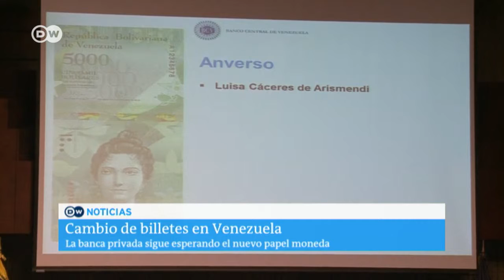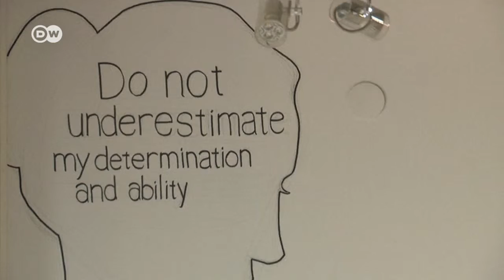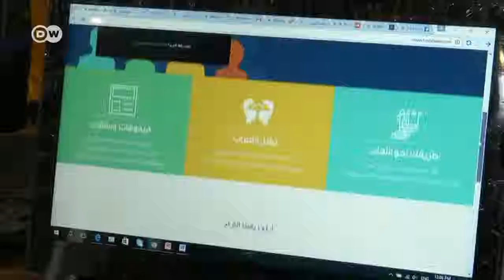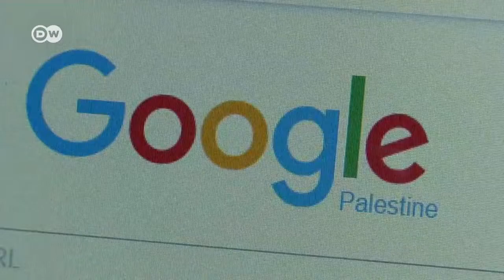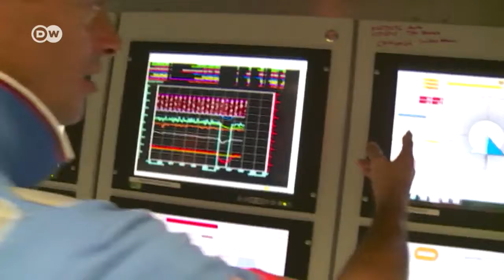Alonso Trenado - Informativo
Canal: Deutsche Welle
Lugar: Berlín
Fecha 27/12/2016